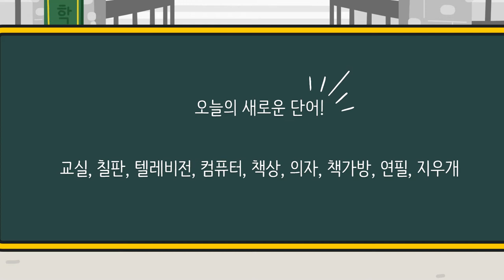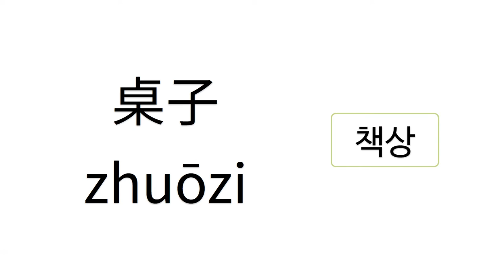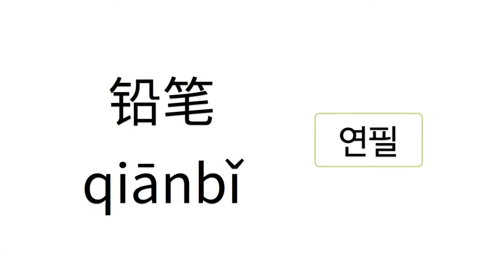[중국어] 주제별 단어 교실 편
우리에게 익숙한 공간 중 하나인 교실에 대한 단어를 배우고,
한어병음 읽기를 익힐 수 있는 수업 자료입니다.

교실, 칠판, 텔레비전, 책상 등 다양한 초급 단어가 등장합니다.

본 영상은 NE능률 영상콘텐츠연구회 소속 노은지 선생님(전북서전주중)께서 제작하여 공유해주신 자료입니다.

NE능률 수업지원센터 바로가기

00:00 인트로
00:18 단어목록
00:28 단어소개
02:23 모아보기